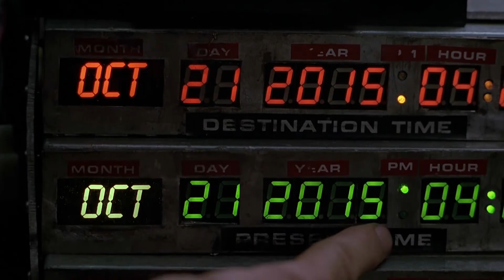Back to the Future - October 21, 2015